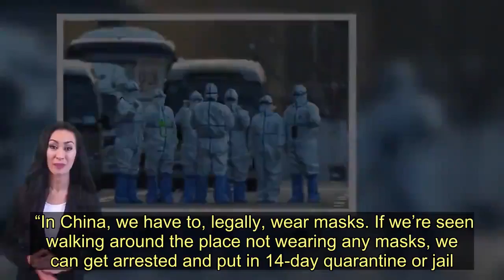Teacher in coronavirus-ravaged China says there's light at end of the tunnel - Today News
An Irish teacher living in China says the lockdown system in Wuhan has been effective as shopping malls, restaurants and shops re-open after seven weeks of quarantine.   Katie Hayes, a kindergarten teacher from Cork, has been self-isolating for almost two months with her mother and sister in Harbin in the north, around four hours by plane to Wuhan.    The 27-year-old told Cork's Red FM that China is starting to come out of the coronavirus crisis and encouraged people to have faith in the lockdown system, claiming “it does work”.    “It’s been a long, long, looong seven weeks," RSVP Live reports.   “But it’s getting a lot better. Today is the first day that malls, shops and restaurants have opened again. We can go out of the complex now everyday, there’s no monitoring of our movements.  “Secondary schools and universities will probably open around the third week of March, but kindergartens won’t be open until maybe the middle of April”.   In total, China has had more than 80,000 confirmed cases and suffered over 3,000 deaths. But the country is finally seeing light at the end of the tunnel.  The last 24 hours saw just 13 new cases (a stark contrast from Italy’s 4,207) which Katie says is down to foreigners bringing the virus back to China.  “We had 198 confirmed cases in Harbin, and now we have 178 treated so once the confirmed and treated match up we’ll be virus-free.  “Nationally, the numbers are reducing, but in the last week, there've been foreigners coming into Beijing and Shanghai and they have brought back the virus with them.  “I read online that from tonight onwards anyone coming in from any country to China has to be self-quarantined for 14 days. Before, it was only for affected countries like Italy, Japan, Korea but now it’s for anywhere outside China.”    So just how did China manage to turn themselves from the epicentre of the coronavirus, with several thousand new cases per day at its worst, to near total eradication? According to Katie, the answer is simple: Lockdown.  “Ireland needs to shut the country down, otherwise it’s going to spread faster,” Katie advised.  “Harbin had 198 cases but for the last two-three weeks we haven’t had any new cases so lockdown does work, it is working and it has worked. There’s proof of it here in China.”  In China, all citizens are required to use an app that tracks their location at all times. Now, before entering a store, a mall or any business, citizens scan their phone on a QR code located at the entrance, that checks if they have been out of the country over the past 14 days and gives them a green or red tick for entry.   “People need to realise that if you put the country on lockdown it’s actually ok. It’s not going